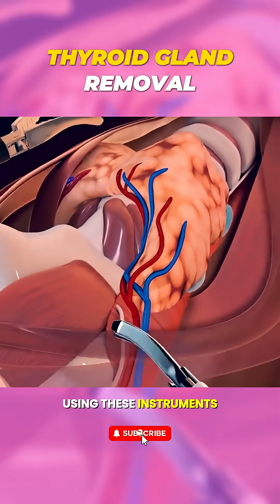Thyroid Gland Removal Surgery Explained | 3D Medical Animation in 60 Seconds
🧠 What is thyroid gland removal surgery? This 3D medical animation shows how doctors perform a thyroidectomy to remove all or part of the thyroid gland, often due to thyroid cancer, goiter, or hyperthyroidism.

Ideal for medical students, endocrinology trainees, nursing learners, and patients who want to understand this common neck surgery visually.

Reasons for thyroidectomy

Step-by-step surgical procedure

Risks and post-op care

🎓 Perfect for USMLE, nursing education, surgical training, and patient awareness.
🌍 Tailored for global audiences in the U.S., U.K., India, and more.